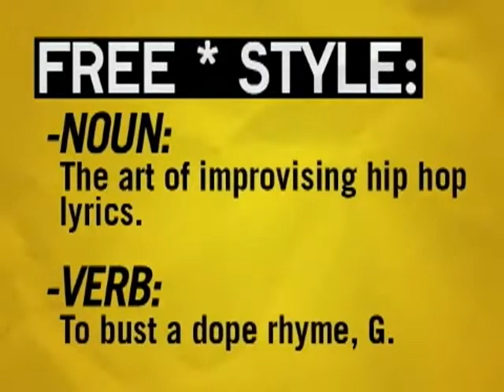Freestyle #35 - Glasses Malone - W/ Interview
This episode featured Glasses Malone.